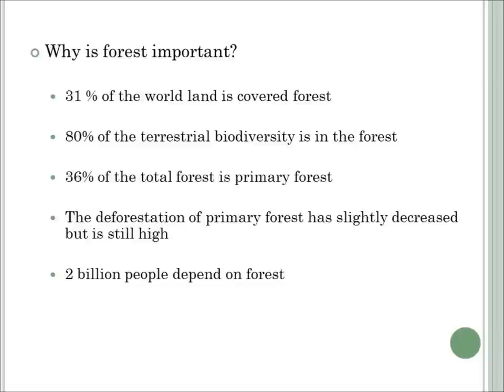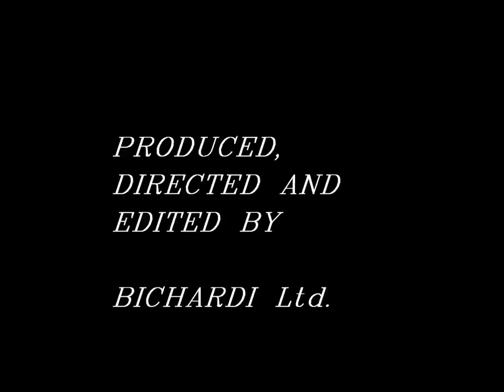How to make the World Forest more sustainable?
A one day PR task for a policy course within the Euroforester Master Program of Sweden University of Agricultural Science (SLU), in Alnarp Sweden.

Students from SLU were asked for ideas to increase the sustainable uses of Forest Resources.